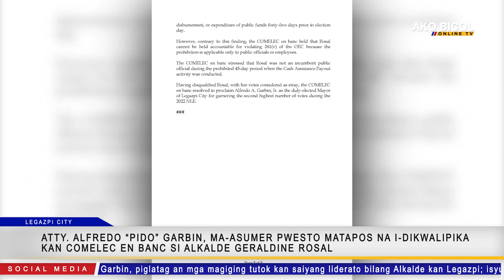Dating kongresista asin kandidato pagka-alkalde kan Legazpi na si Atty. Alfredo “Pido” Garbin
Dating kongresista asin kandidato pagka-alkalde kan ciudad nin Legazpi na si Atty. Alfredo “Pido” Garbin, posibleng mag-asumir pwesto matapos na diskwalipikahon kan COMELEC En Banc si Alkalde Geraldine Rosal | via Nomer Corporal